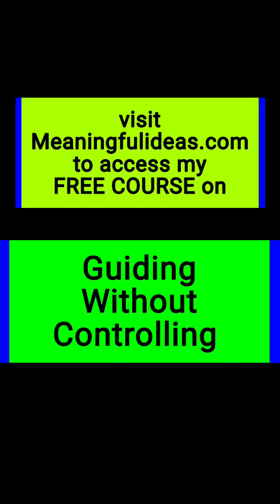The 3 Part Process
This is a visualization process I developed to help us change patterns of behavior in ourselves.

One of the things that surprised me when my kid came along was how many ingrained patterns I had. Biases, triggers, things I had no idea existed before becoming a parent.

I learned early on that rewriting those patterns was going to be an essential part of doing this parenting path. I think one of the reasons many people resist it is because of how much work it takes to change.

The beautiful thing about changing patterns, is we are releasing a pattern that was imposed on us without our consent, and replacing it with one that we create in alignment with our consciously chosen values, our conscience, our intuition, our reasoning.

Practicing this visualization method just a few minutes each day will have profound impacts on your reactions to your kids. I have shared this technique with many hundreds of families over the years and consistently get feedback that it makes a huge difference.

Please watch the video for a description of the technique. See if you can try it out for a few weeks and watch the results.

Please sign up for my FREE COURSE "Guiding Without Controlling".

Please follow me on all the spaces